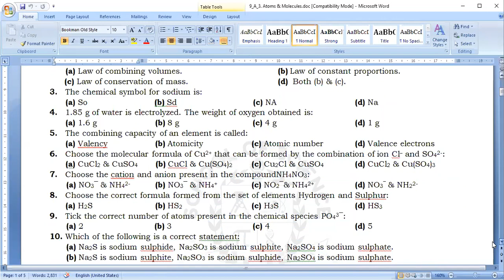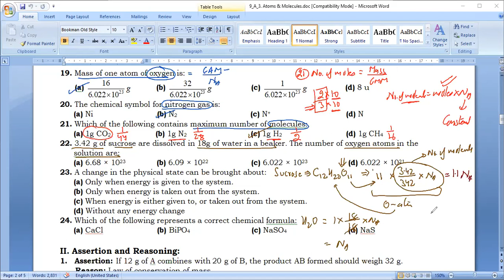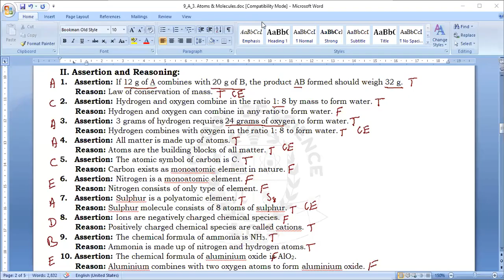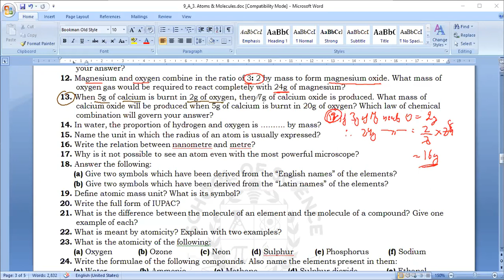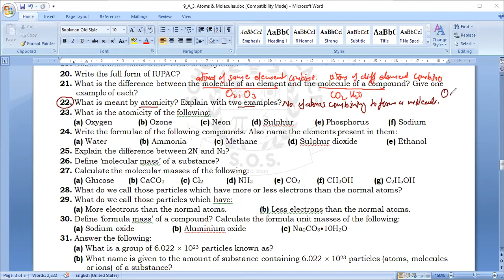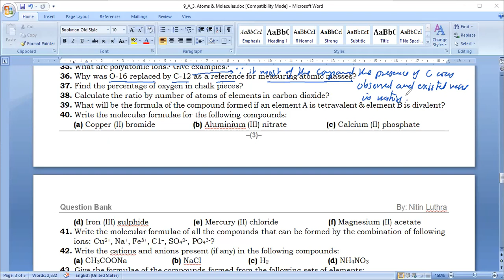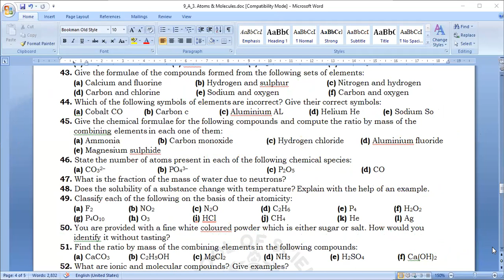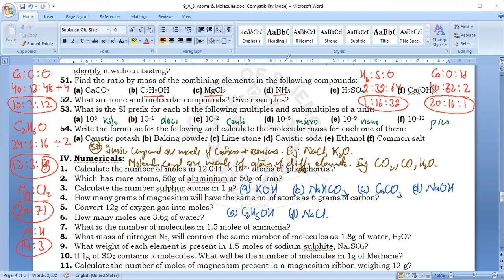9_A_Atoms & Molecules-2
Video Lecture includes detailed explanation of all MCQ, Assertion-Reasoning and Practice questions based on previous years papers of different schools.